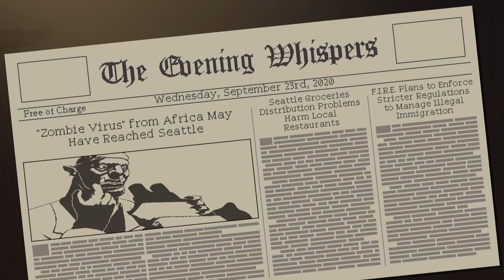Coffee Talk Nintendo Switch Gameplay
Gameplay of Coffee Talk on Nintendo Switch (no commentary). Release date: January 29, 2020; Price: $12.99. (Note: Music had to be turned off due to copyright.)